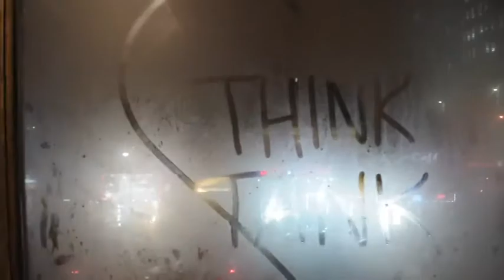Think Tank - Phil Colgan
Choreographer: Phil Colgan featuring Abby Jaros
Videographer: Think Tank
Song: U Remind Me by James TW